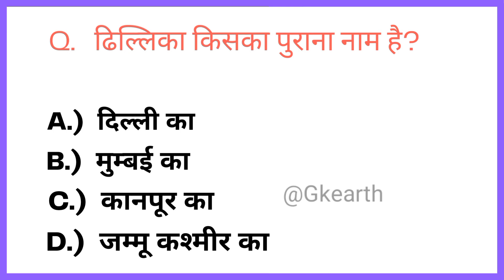ढिल्लिका किस का पुराना नाम है?